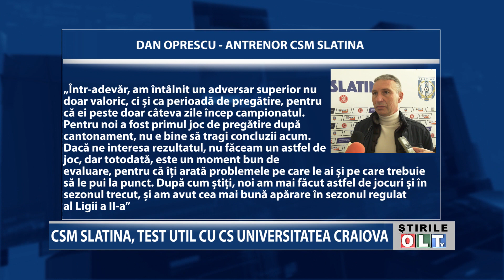CSM SLATINA TEST UTIL CU CS UNIVERSITATEA CRAIOVA 1207